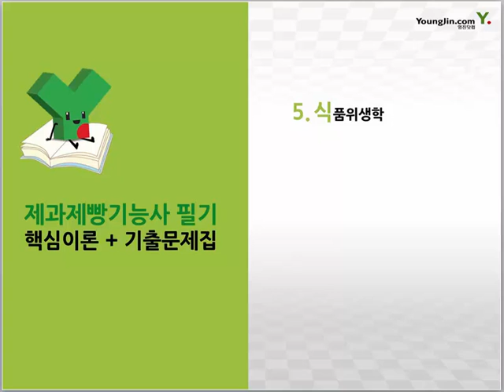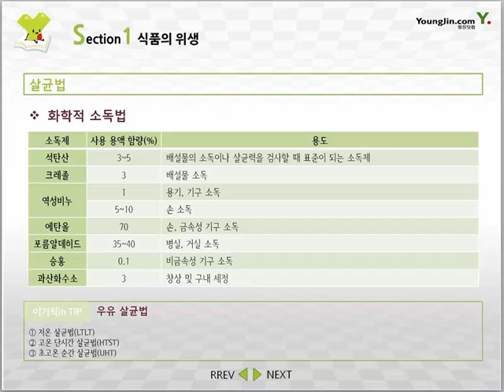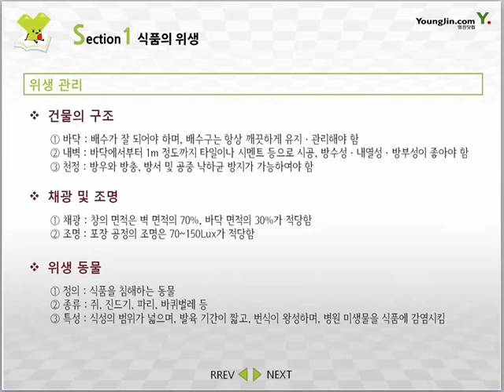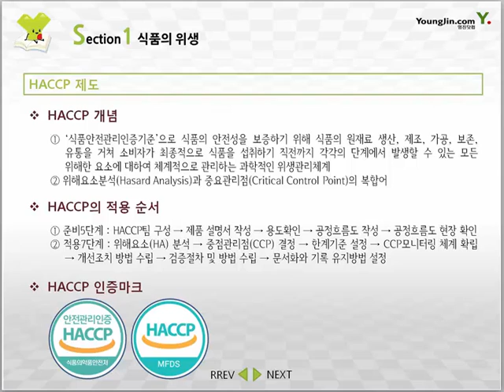[제과·제빵기능사 필기] 식품의 위생